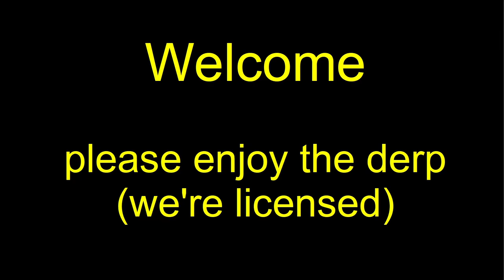MWO 256 Group Drops 20240718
Grouping with the blokes on 18 July 2024.

Mechwarrior Online ™ (MWO) is a tactical, 'Mech-based online shooter set in the vast BattleTech Universe